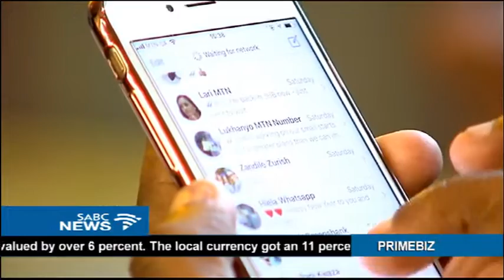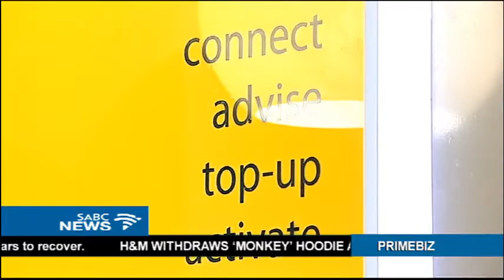MTN launches a 5G trial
MTN has launched a trial for 5G at their Johannesburg head office.
The company says 5G is about a 100 times better than 4G in terms of data transmission and could connect more people to the internet at less cost. MTN however says for 5G to be rolled there would be a need for even bigger megahertz blocks spectrum than with 4G
Glorious Sefako Musi caught up with MTN's Chief Technology and Information Officer to find out more.